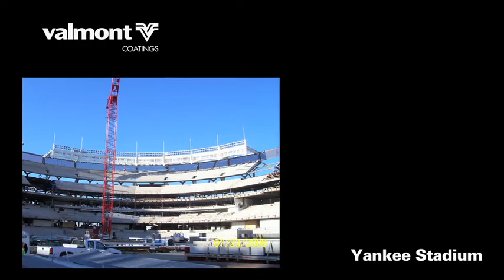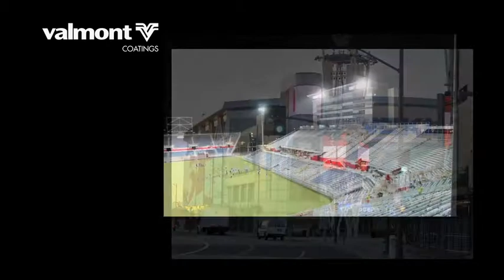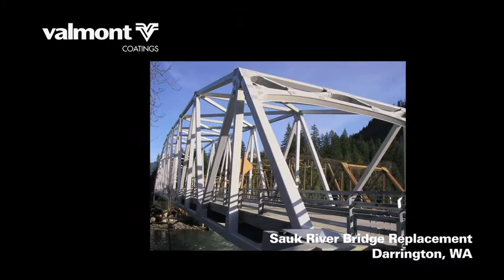Valmont Coatings Galvanized Product Showcase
A video montage of various Valmont Coatings Galvanizing products and projects which include our most recent 2012 American Galvanizers Association (AGA) award winning projects.